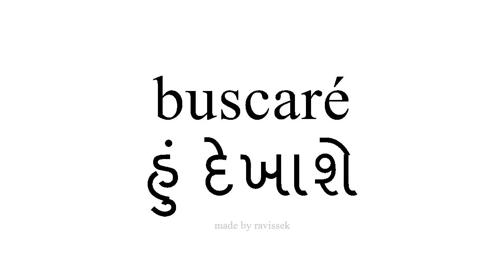સ્પેનિશ જાણો હું દેખાશે